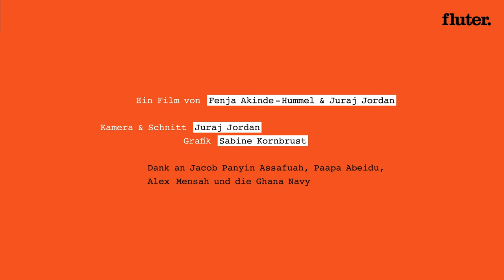Wie geht man gegen Piraterie vor?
Ghana ist mit mehreren maritimen Bedrohungen konfrontiert. Fischerei ist eine der wichtigsten Einnahmequellen des Landes und akut durch Überfischung bedroht. Gleichzeitig hat sich der Golf von Guinea in den letzten Jahren zu dem globalen Hotspot für Piraterie entwickelt. Beide Probleme lassen sich nur gemeinsam lösen. Wir waren in Ghana und wollten herausfinden, was sich ändern muss.

Ein Film von Fenja Akinde-Hummel & Juraj Jordan
Kamera & Schnitt Juraj Jordan
Grafik Sabine Kornbrust